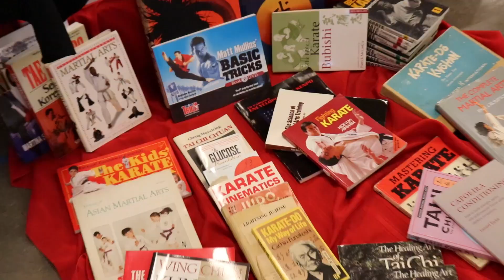18 MONTHS since WE have had an IN PERSON COMPETITION!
I want to thank all of our Karate fam for being in the vlog, as well to all the dojo owners out there who have made it through this last year and a half and have kept their dreams and schools alive! RESPECT!